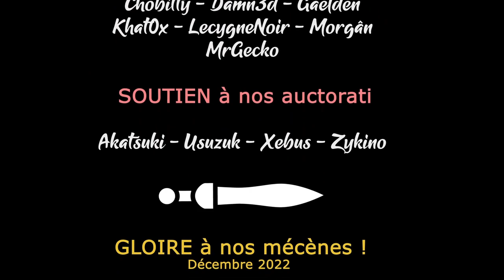TW Warhammer 3 - Ep08 - Par la grâce de Morathi [FR][LecygneNoir]